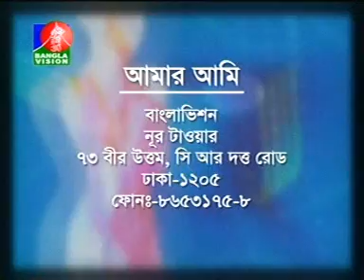Amar Ami - Mahfuz, Tareen(Hosted by Api Kareem)